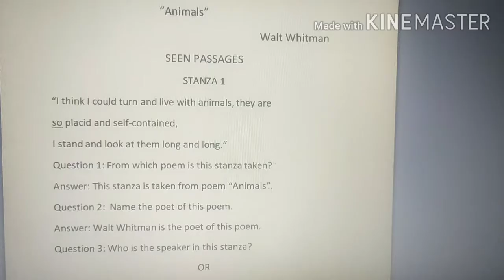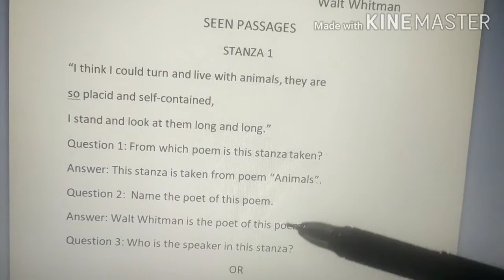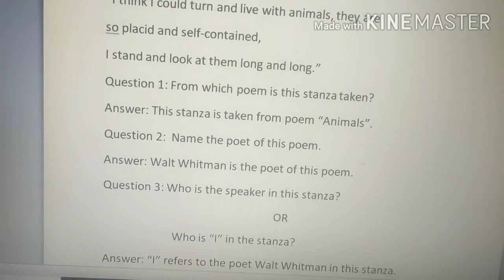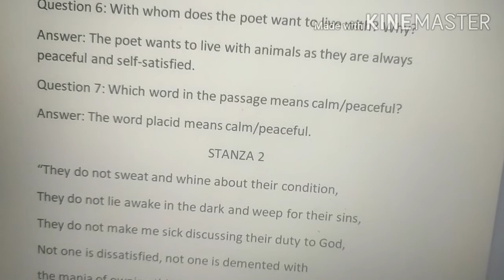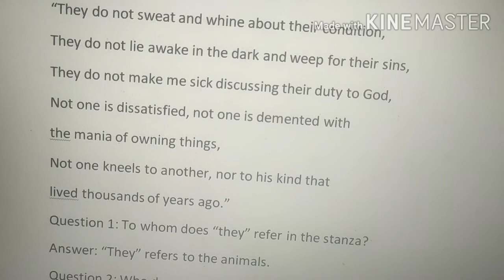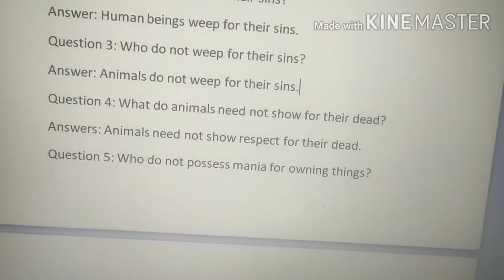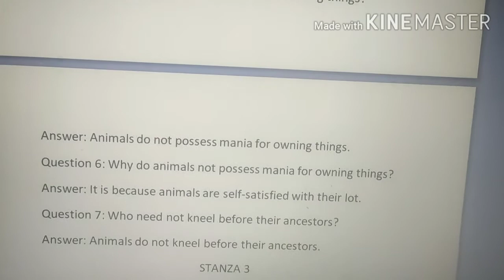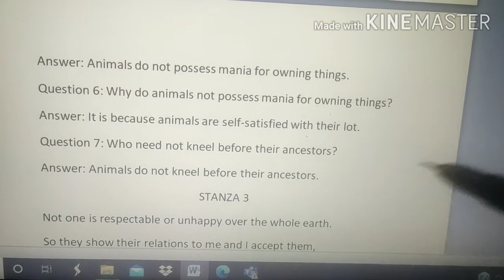Animals Seen Stanza1-2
What is the poem animals about Class 10?
What is the moral of the poem animals?
Which of these is the main theme of the poem animals?
What is an animal poem?
Who is an animal poet?
What types of poetry is animals?
What is the central idea of the poem?
What is the tone of the poet?
What is the special feature of the poem animals?
What is the figure of speech of animals?
What does the poet mean by token?
What are the qualities possessed by the animals?
What is the summary of the poem caring for animals?
How does the poet look at the animals?
How do the animals react to the poet?